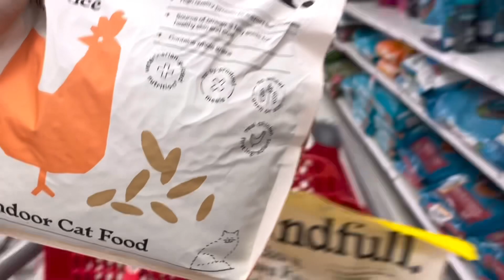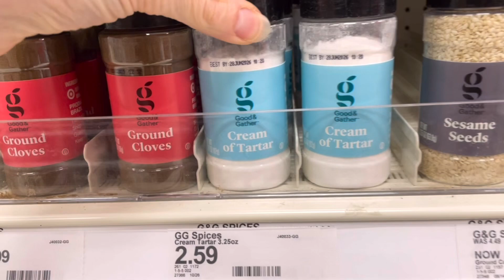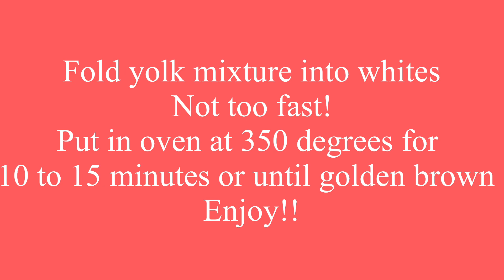CLOUD BREAD RECIPE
CLOUD BREAD

I love these!!
They are simple and versatile.

There are only 3 ingredients
Eggs
Cream of tar tar
Cream cheese